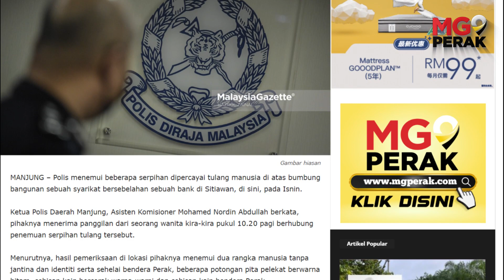MGPerak: Dua Rangka Manusia Atas Bumbung: Enam Saksi Telah Dipanggil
MANJUNG - Polis masih menjalankan siasatan lanjut berhubung penemuan dua rangka manusia di atas bumbung sebuah syarikat di Sitiawan, dekat sini pada Oktober lalu.

Ketua Polis Daerah Manjung Asisten Komisioner Mohamed Nordin Abdullah berkata, justeru pihaknya tidak dapat mendedahkan maklumat secara terperinci berhubung perkembangan kes berkenaan.